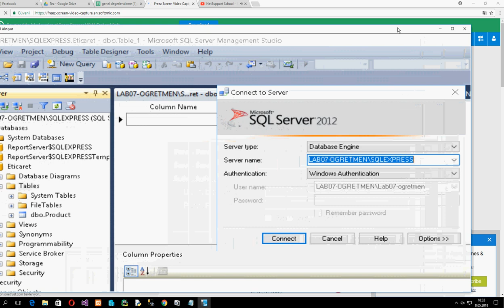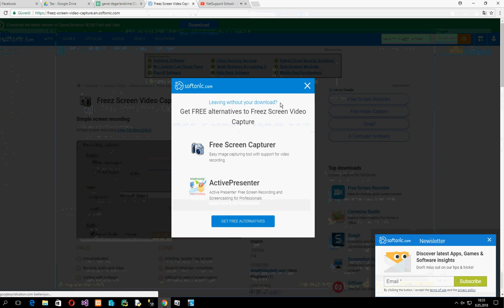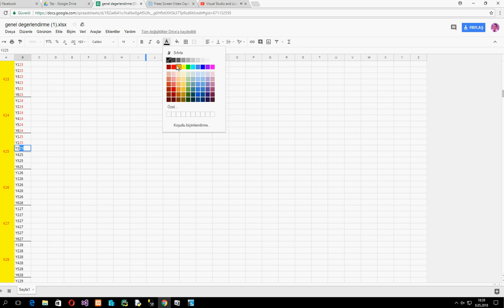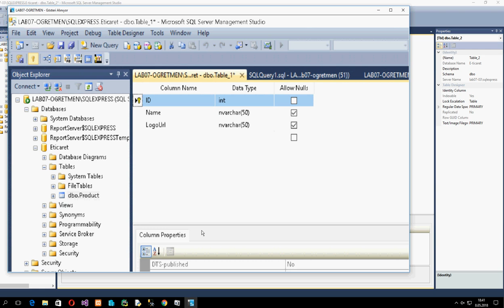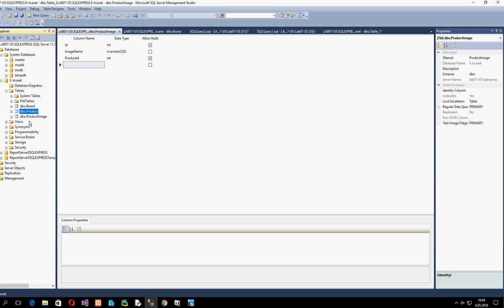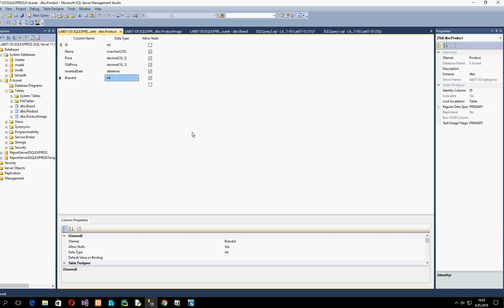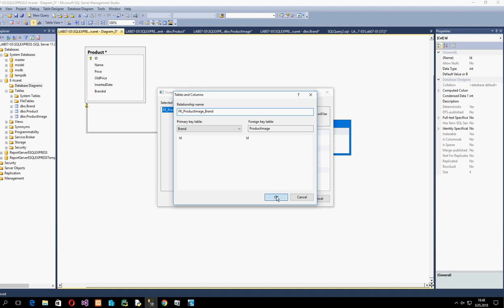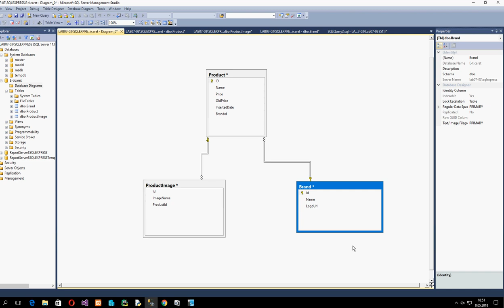Microsoft Mysql Diagram2